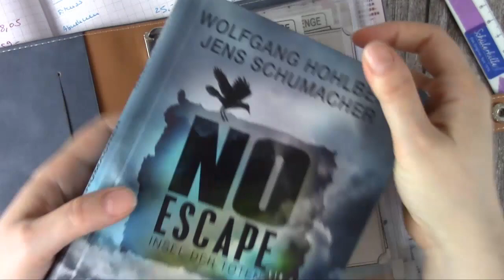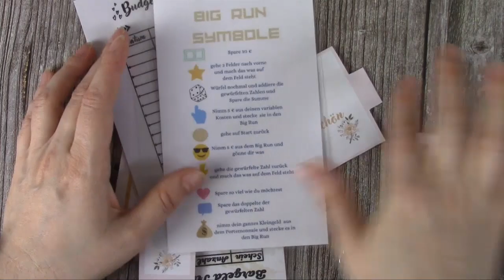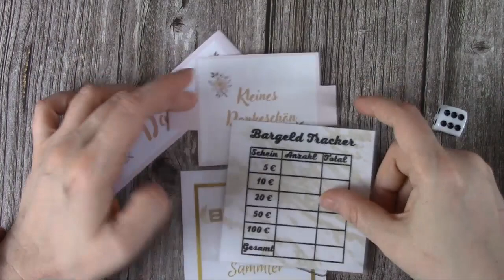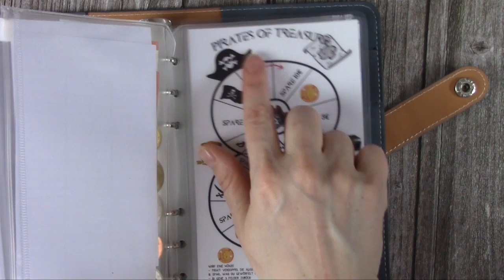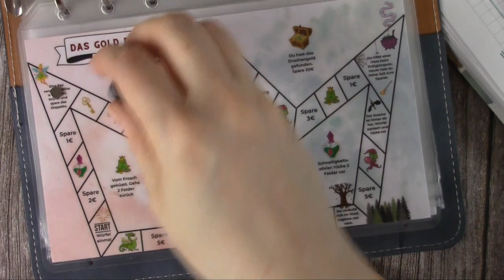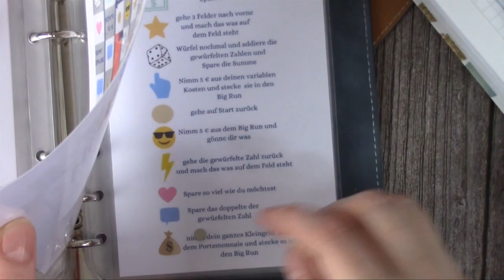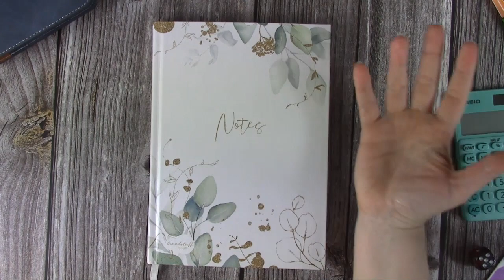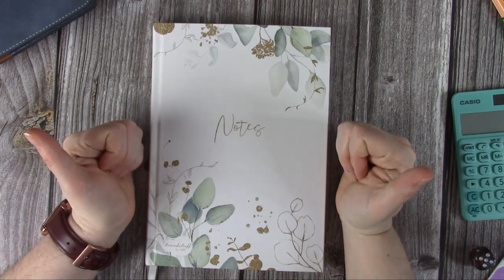Wochenabschluss 3 April || Umschlagmethode 💰 || mehr Einnahmen als Ausgaben??? 😅😇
Mein Etsy-Shop
Das Sparspiel "Big Run"
Sticker und Washis von wish* Mit dem Code: cxpqgpkj bekommst du 5 € auf deinen ersten Einkauf. Gib den Code in der Kasse ein & es werden 5 € abgezogen.
💰 Mein Broker 💰
- du erhältst eine zufällig ausgewählte Gratisaktie beziehungsweise ein Aktienbruchteil im Wert zwischen 10,00 und 200,00 Euro
💗 Cashback über iGraal 💰
✂️ Mein Equipment 🪄📓
Vintage Sticker*
die neuen Sticker*
Mein neues Washitape*
Stickerbuch Happy Travel (gelb)*
Stickerbuch Boho Nature-Style (orange)*
Budgetplaner grau*
Budgetplaner blau*
Radierstifte (Frixion)*
Radierstift rot (Frixion)*
das schöne Notizbuch*
das Notizbuch will ich mir noch kaufen*
Brother Ettikettiergerät*
💗 Geld über Umfragen & Apps verdienen 💰

Attapoll
- du erhältst 0,40€ Startguthaben
- ich erhalte 0,20€ + 10% Provision auf deine Umfragen
Einladungscode: zltut

Poll Pay
- du erhältst 0,23€ Startguthaben
- ich erhalte 25% von den Belohnungen meiner Freunde
Einladungscode: UUVSR86PLT

Cash`em All
- du erhältst 3599 Münzen + 25% meiner erspielten Münzen
- ich erhalte 200 Münzen + 25% deiner erspielten Münzen

Cash Alarm
- ich erhalte 25% deiner erspielten Münzen

oder in meinem Etsy-Shop